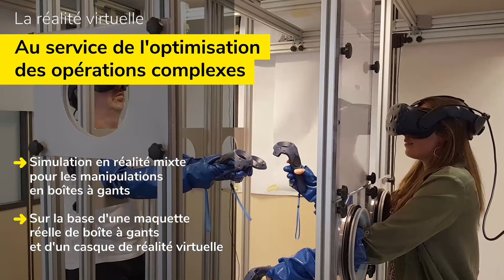La réalité virtuelle pour la protection des opérateurs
Série : 30 innovations @Orano en 2021
Saison 2 - Innovation Industrielle @Orano
Episode 8 : I4.0 – La RV au service de la protection des opérateurs

Au service de la formation de nos opérateurs pour les gestes de sécurité et de l’optimisation des opérations complexes.